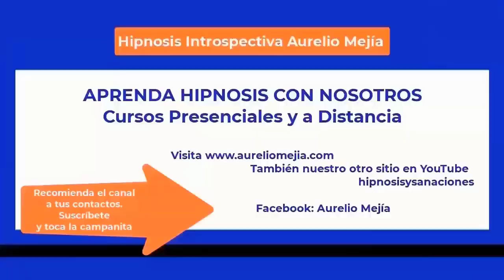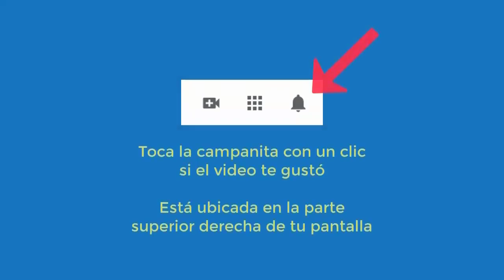5755 Aurelio Mejia hipnosis. Miedo ratones, culpa amistad perdida, miedo dormir con la puerta cerrad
Hipnosis introspectiva por Aurelio Mejía a distancia, en línea por internet. Bello, Antioquia, Colombia, 18 septiembre 2023.